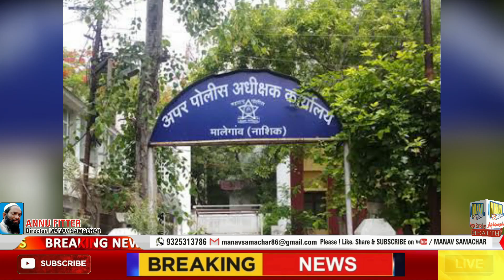देखिए सिर्फ मानो समाचार पर आज की ८ अहम खबरें / دیکھئے مانو سماچار میں آج کی 8 اہم خبریں